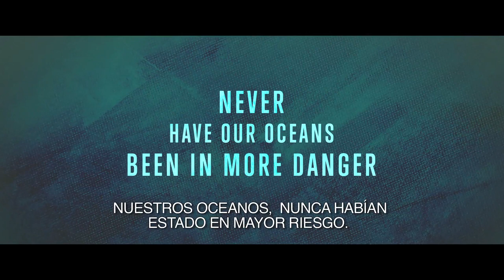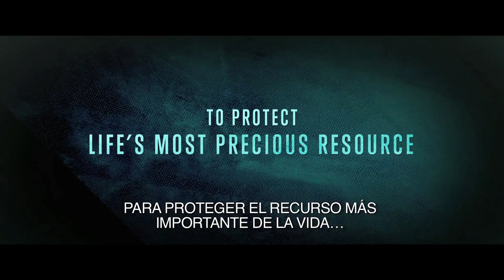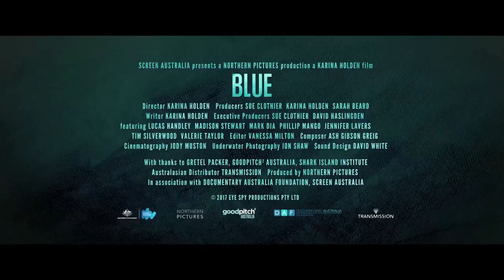Planet On 2019 BLUE (Azul)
Sumérgete en una aventura extraordinaria, sigue a sus protagonistas mientras luchan por salvar el océano y las especies que viven allí.